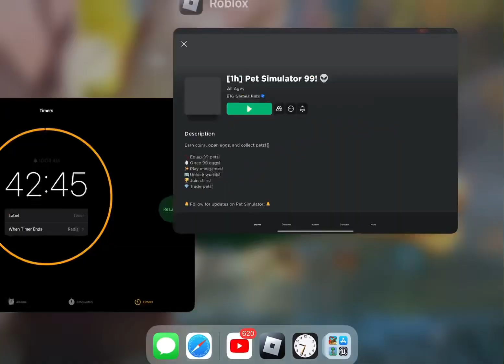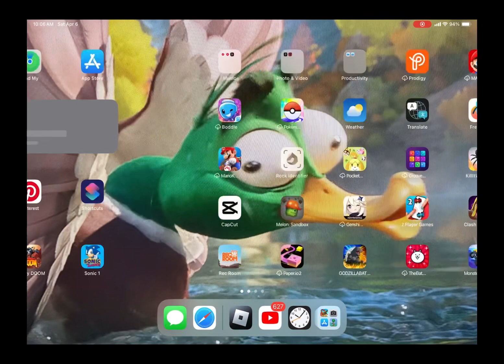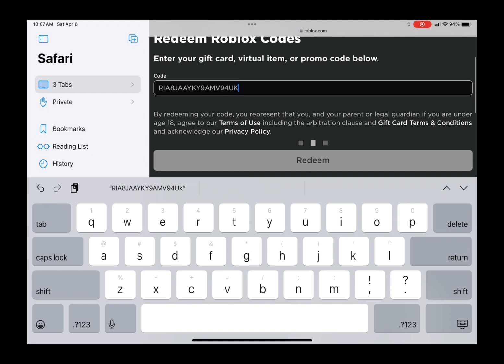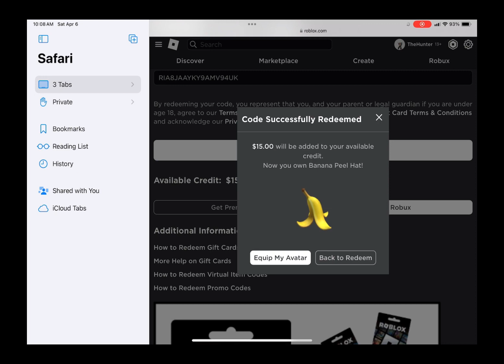When the party event started and what I did during it